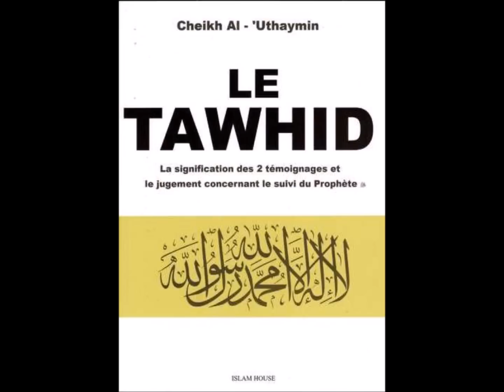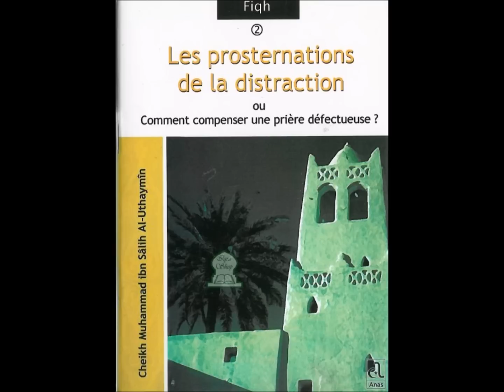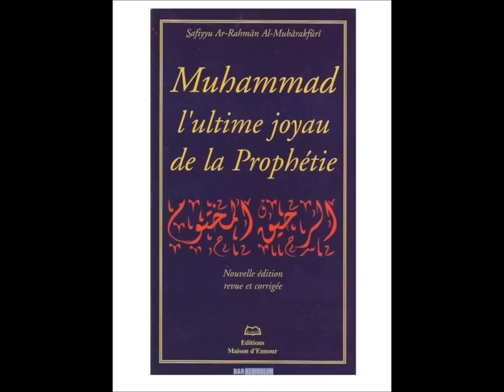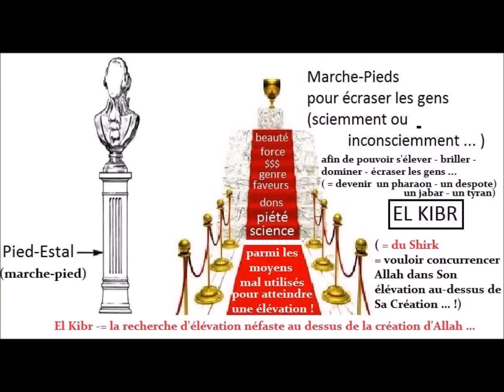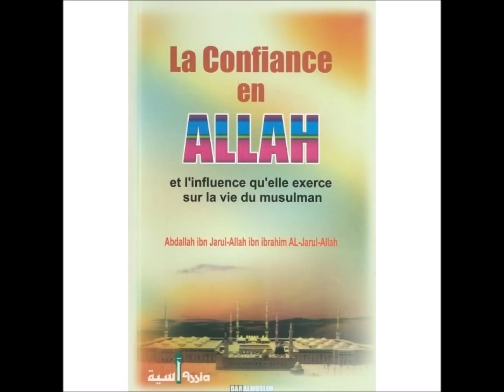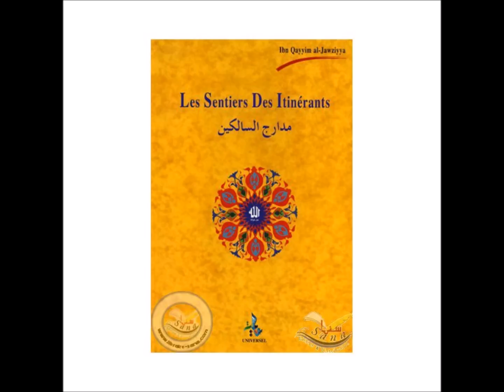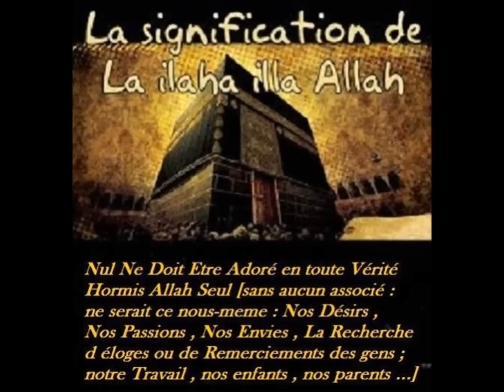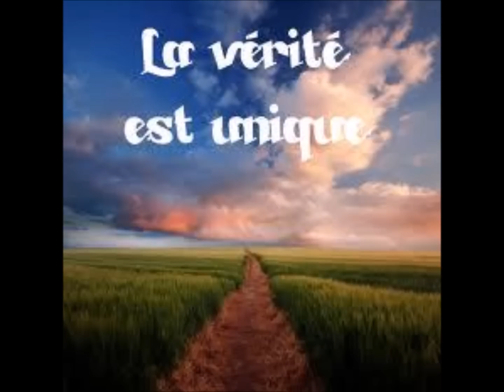le bienfait de la maladie en islam ( Les épreuves et leur sens en islam )